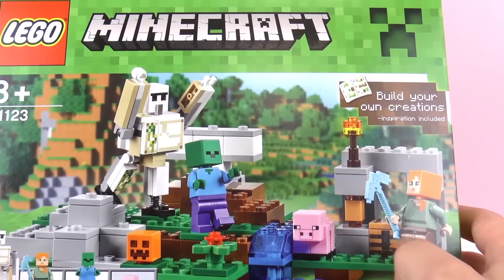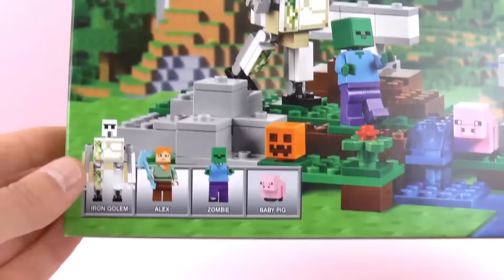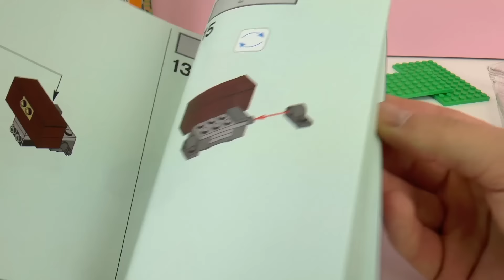LEGO Minecraft Nederlands DE IJZERGOLEM - IJZERGOLEM VERDEDIGT ONZE TUIN! Lego 21123 unboxing